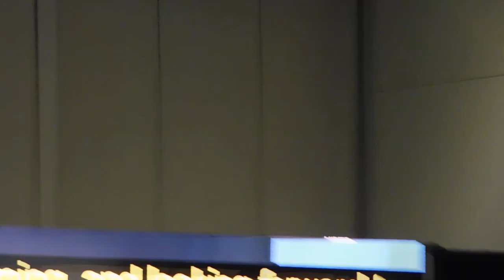Part 1.Magna(Nadia Hilker),Luke(Dan Fogler),Kelly(Angel Theory)and Yumiko(Eleanor Matsuura) panel at Walker Stalker London.Sunday the 31st March 2019